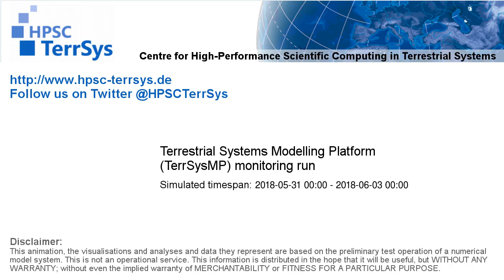TerrSysMP monitoring run 2018-05-31 - 500hPa air temperature aund geopotential - Europe (72h)